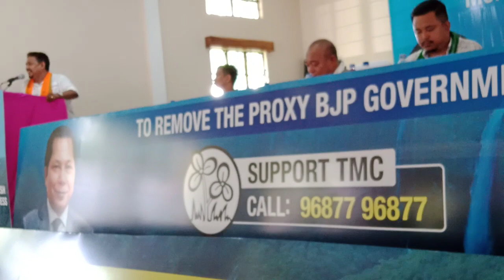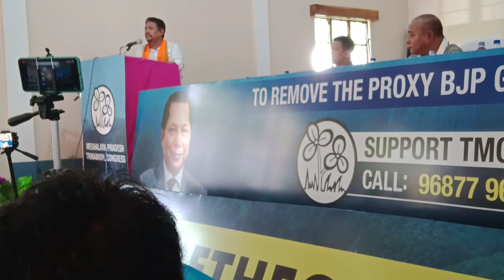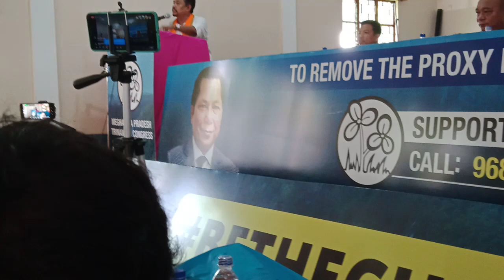MDA maina Meghalaya border o donggiparangko kajagija dake Assamna pakwata